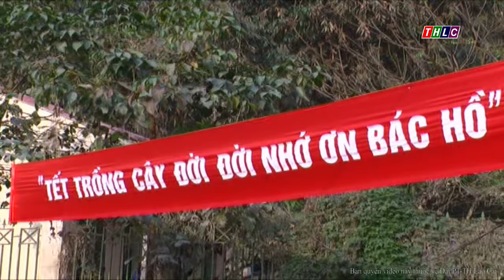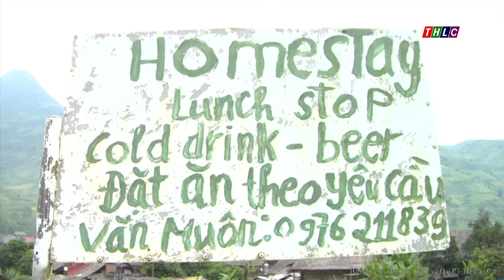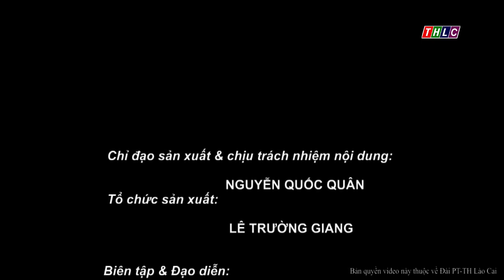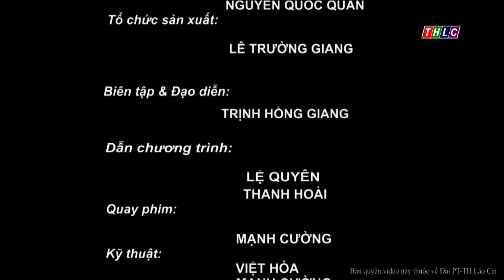Lào Cai ngày mới (30/1/2018) | THLC